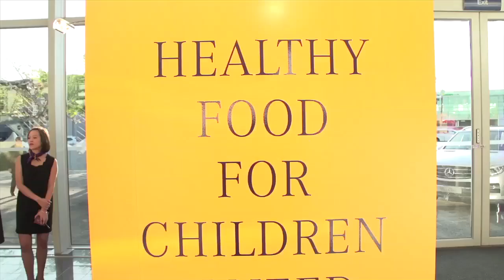The Veggie Box Initiative Background and Concept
The Veggie Box Initiative is a concept to raise money for children in need. The initiative provides feeding schemes, education about nutritious, healthy and heartwarming meals and the setup of sustainable vegetable gardens.
Together with leading chefs and international organisations the Veggie Box Initiative provides recipes and information to communities and individuals as well as companies can contribute towards this programme